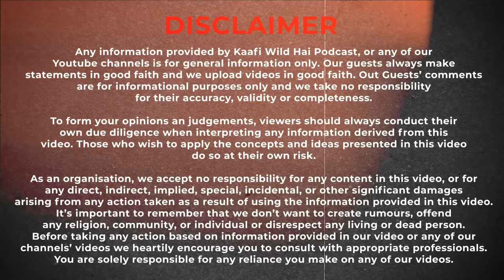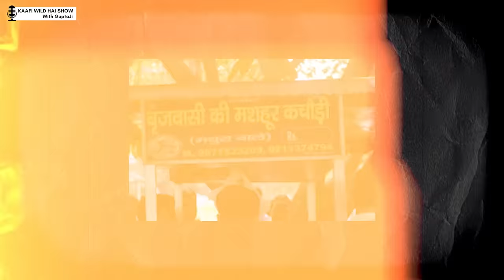Gaurav Kapoor on living in Vikas Puri, food, family background & L.I.G people being his audience!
Welcome To Kaafi Wild Hai Show With GuptaJi - India Ka Sabse Wild Podcast.

In this episode of Kaafi Wild Hai Show With GuptaJi, Appurv is joined by leading Stand Up Comedian Gaurav Kapoor. Gaurav shares a lot of fun stories about his childhood & growing up in Vikas Puri. He talks about mental health & the measures he takes to keep himself sane in such a competitive industry. Gaurav & Appurv talk about their love for cricket & collecting cricket cards & tazo in their childhood. Gaurav talks about finance, investment, travel, food, Big Boss, doing shows in Covid & lots more. Tune in for this episode & much more.

Follow : Kaafi Wild Hai Show with GuptaJi's Social Media Handle

Follow Gaurav Kapoor's Social Media Handles:

Youtube Main Channel: @GauravKapoor
Youtube Vlog Channel: @GauravKapoorVlogs